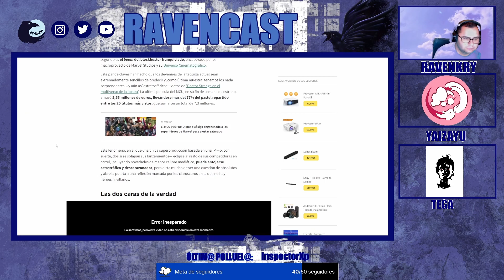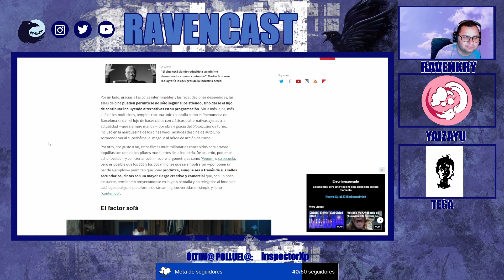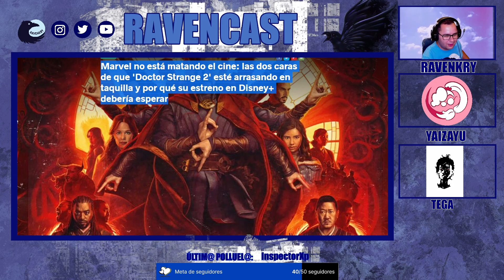RAVENCAST 6.5 / Esta el cine de SUPERHEROES matando al cine INDIE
Este es un fragmento extraído de mi podcast de Twitch

CANCIONES:
Song title: Sessions: Vi | Creator-Safe | Música de Riot Games
Passengers
Sage
Hollow
New Space
Sinnr Geode
Reading Night
In Circles
Swing 24
Home is where my heart is
Lota
Manifold
Mechanical Ivy
Who are you
Recall
Abovve
Golden
I exist
Waiting
Otxhello feels
funkgroove
Sashimi
Midnight coffee
Weekends
Daffodil
Afterglow
Growing Flowers
Finally Home
First Light
Who is here
Infinite
Trinity
Forever
Breathe
Woodpecker
Lights Out
Breathing break

Artists:
Seguid a los artistas:

Courtesy of Riot Games: (33) Sessions: Vi | A Creator-Safe Collection | Riot Games Music - YouTube